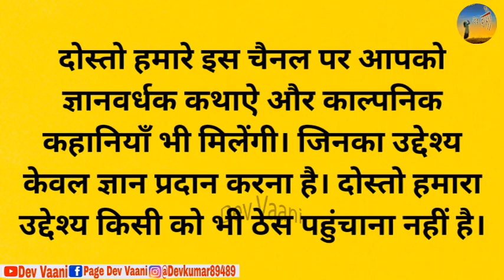चतुर बुढ़िया और ब्राह्मण और नाग रानी - कथा (भाग-1) | Chatur Budiya Aur Brahman Aur Naagrani | Kahani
चतुर बुढ़िया और ब्राह्मण और नाग रानी - कथा (भाग-1) | Chatur Budiya Aur Brahman Aur Naagran | Dharmik Kahani | Kahani | Stories | Hindi Moral Story | Hindi Kahaniya |